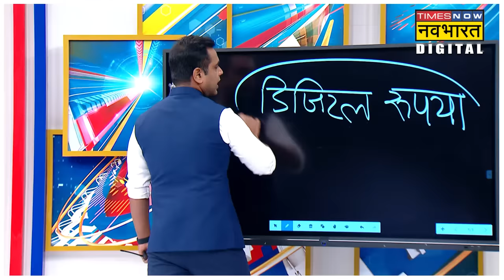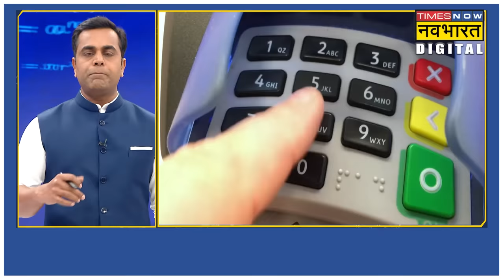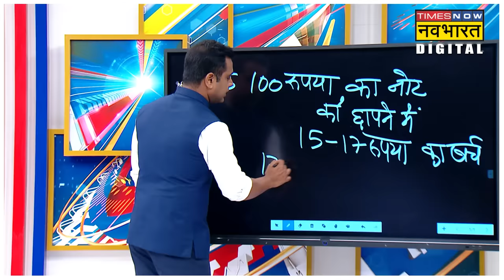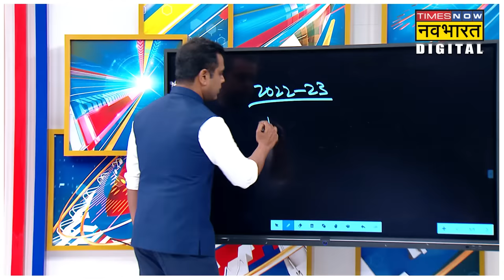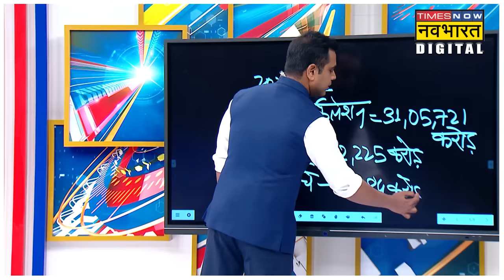Digital Rupee की देश में शुरुआत, आसान भाषा में जानिए क्या होती है Digital Currency ? | Sushant Sinha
रिज़र्व बैंक ऑफ इंडिया ने 1 दिसंबर, 2022 को खुदरा डिजिटल रुपये के लिए पहला पायलट लॉन्च करने की घोषणा की है. इस बीच, डिजिटल करेंसी को लेकर सभी के मन में बहुत से सवाल हैं.इसके लिए आसान भाषा में जानिए आखिर क्या होती है डिजिटल करेंसी.